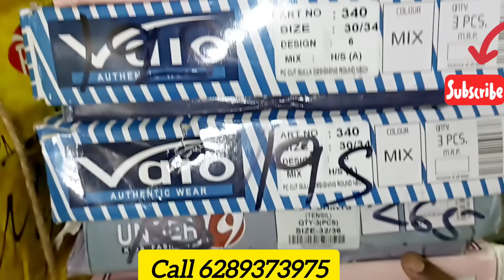Tshirt/Winter Kolkata/Hoodie Jacket/Kurti Manufacturer/wholesale market/Leggings/Kids wear Kolkata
NEYAZ COLLECTION

*COMPANY NAME--NEYAZ COLLECTION

ADDRESS.

25 NO STAND ROAD MARSHALL HOUSE
NEAR RAJA KATRA
FROM HOWRAH 5 MINUTES DISTANCE.
FROM SEALDAH 15 MINUTES DISTANCE

Musician: @iksonmusic

.Types of undergarments
Rupa, Lux, Dollar, Amul, Jockey, All Types of Men& Undergarments Wholesale in Kolkata
all types of bra
Bra, Panty Wholesaler in Kolkata
Branded Undergarments
Girls Top, Frock, Skirt, Western Dresses Wholesale Babasuit Wholesale
panty wholesale market in kolkata
New born baby dresses Wholesale
Bedsheets Wholesaler in Kolkata
Kurti, Leggings, Plazo, Hot Pant, Gowns Wholesaler in Kolkata
Three piece set, Two piece set wholesale
Chridar Piece Wholesaler in Kolkata
Nighty Wholesaler in Kolkata
Tshirt, Half Pant, Jeans Wholesaler in Kolkata
Blouse, Petticoat Wholesaler in Kolkata Readymade Garments Wholesaler in Kolkata All types of readymade garments wholesale Macd company garments Wholesale Kolkata Barabazar Wholesale Market Kolkata Metiabruz Wholesale market
Howrah Mangla baat wholesale market.
barabazar wholesaler market
blanket wholesaler market
kurti wholesale market
leggings wholesaler market
Metiabruz wholesaler market
howrah haat
mangla haat
naira set
Alia set